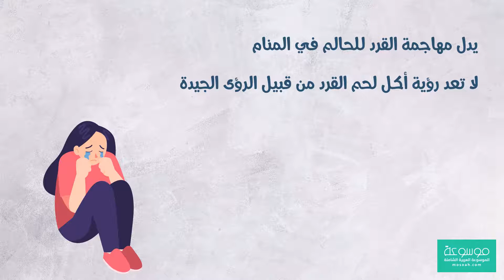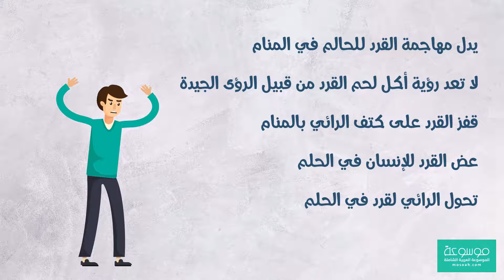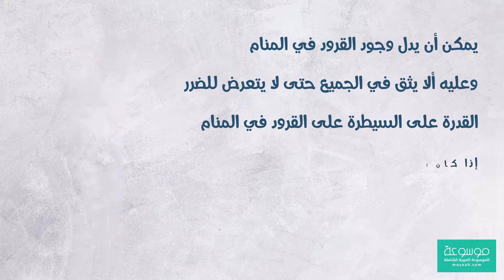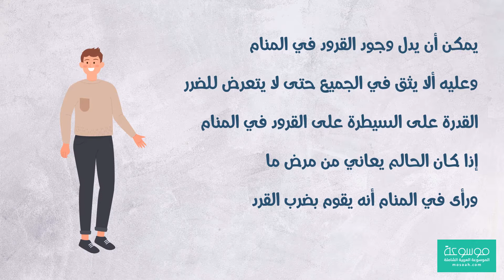تفسير رؤية القرد في المنام لابن سيرين بشرة خير أو شر ؟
رؤية القرد في المنام حيث يراود الشخص أثناء نومه الكثير من الأحلام والرؤى المختلفة التي لا يتمكن من فهم السبب الذي جعله يراها أن ما جعل تلك الأحداث ترد إليه في نومه خاصة وإن لم يكن يفكر بها أو أن ذكرها قد مر عليه في وقت قريب وهو ما يصل به إلى الاعتقاد في كونها رسالة من الله تحمل له الخير أو تحذره من مكروه قد يقع به.

القرد هو أكثر الحيوانات اقتراباً من حيث الشبه من الإنسان بل إن هناك اعتقاد لدى البعض وما أشارت إليه بعض الدراسات أن الإنسان كان قديماً أصله قرد وقد جعلته الظروف البيئية والمناخية يتحول إلى الحالة البشرية التي وصل إليها الآن، ويوجد حول العالم مئات الأنواع من القرود الشهيرة بالقفز واللعب والعيش بين الأشجار، وسو نعرض لكم بالفقرات التالية كافة التفسيرات المتعلقة برؤية القرد في الحلم، فتابعونا.

تفسير رؤية القرد_في_المنام لابن سيرين

بالفقرة التالية نذكر ما ورد عن ابن سيرين فيما يتعلق برؤية القرد في الحلم:

يدل مهاجمة القرد للحالم في المنام على احتمال إصابته بالمرض في الفترة القادمة وعليه أن يستعين بالله ويدعوه أن يبارك له في صحته ويبعد عنه الأمراض.
لا تعد رؤية أكل لحم القرد من قبيل الرؤى الجيدة بل إنها تحمل للرائي المرض والفقر والحزن لا قدر الله.
قفز القرد على كتف الرائي بالمنام يشير إلى حلول أمر مكروه كان يتوقع الرائي حدوثه ولكنه يتمنى لذلك ألا يتم.
عض القرد للإنسان في الحلم يرمز إلى وقوع الرائي مع أفراد أسرته في خلافات وأن النكد والهم سوف يسود المنزل والله أعلم.
تحول الرائي لقرد في الحلم يدل على أنه شخص سيء الطباع والخلق يتصف بالتلاعب وانعدام الصدق والنفاق وعليه أن يراجع نفسه في تعامله مع المحيطين به سواء في العلاقات الشخصية أو العمل.
رؤية الحالم أنه يتزوج من القرد في المنام تشير إلى ارتكابه للمعاصي والكبائر واتباعه طريق الضلال ولعياذ بالله.

تفسير رؤية القرد في المنام لابن سيرين والإمام الصادق في الخير والشر